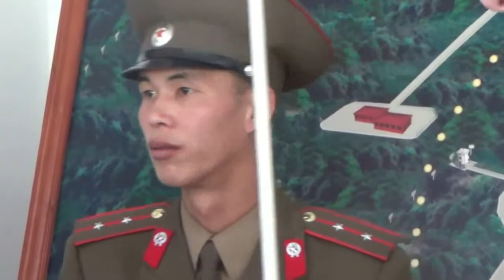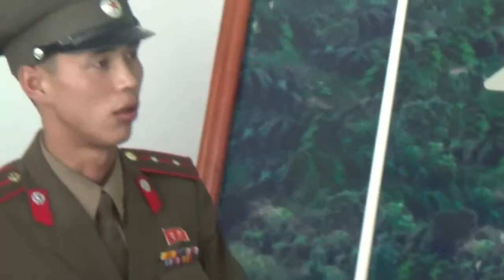North Korea Documentary Interview With DMZ North Korea Border Guard In English